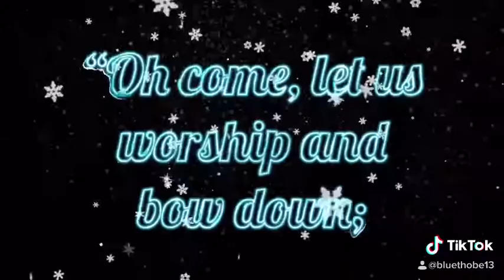Verse of the Day (November 29, 2020)